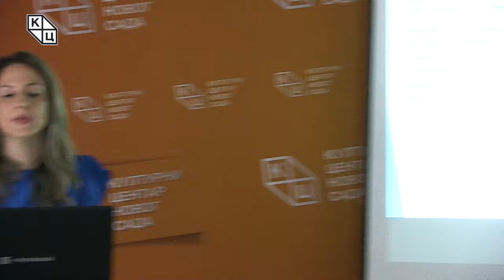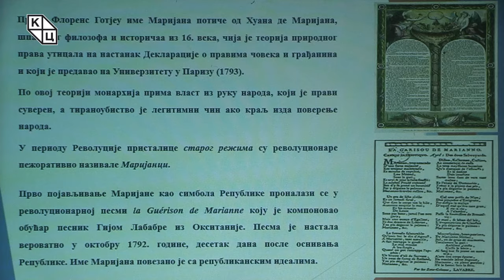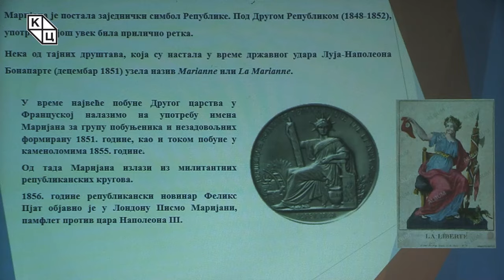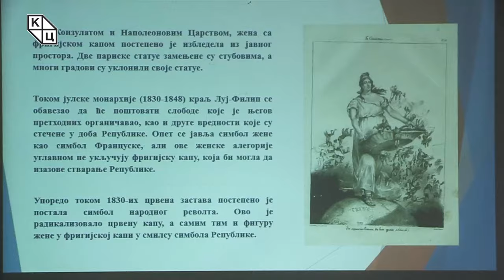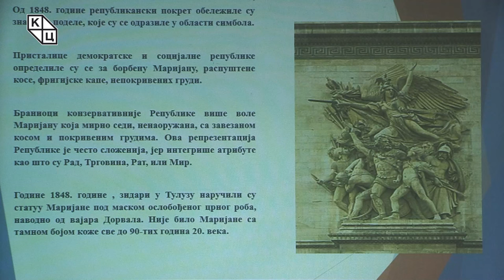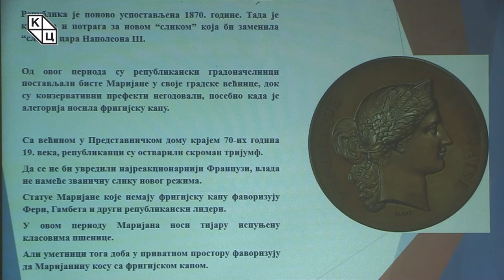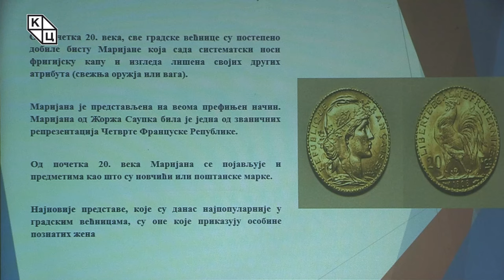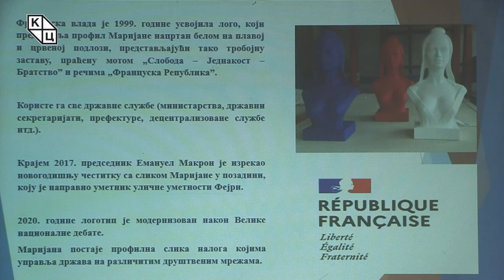др Александрa Колаковић - „Симбол Француске Републике – Marianne“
Предавање др Александре Колаковић на тему „Симбол Француске Републике – Marianne“ (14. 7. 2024)
Маријана је симболична фигура Француске Републике. У питању је жена која носи фригијску капу и представља Француску Републику и њене вредности: „Слобода, једнакост, братство“; жена, јер је реч република на француском именица женског рода – La République. Национална алегоријска фигура Маријана заузима почасно место у градским већницама и званичним зградама Француске Републике. Симболизује Тријумф Републике, назван по скулптури подигнутој у Маријанином врту на Тргу нације у Паризу.

Профил Маријане се појављује на званичним документима, на поштанским маркама и на одређеним француским кованицама у еврима. Маријана оличава вредности републике и народа Француске: „Слобода, једнакост, братство“ (франц. Liberté, égalité, fraternité). Симболизује отаџбину, болничарку, заштитницу, ратника.